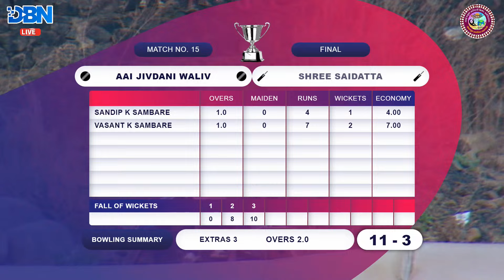FINAL || AAI JIVDANI WALIV VS SHREE SAIDATTA KAJUPADA || CHAMPIONS TROPHY 2024 || DBN